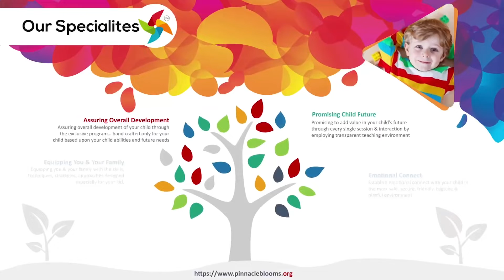Drums | Pinnacle Blooms Network - #1 Autism Therapy Centres Network